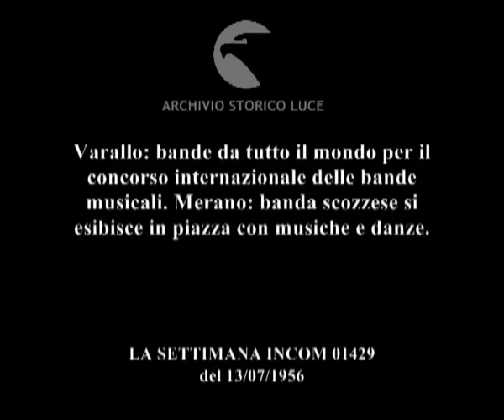A suon di tromba benvenuto all'estate.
Varallo: bande da tutto il mondo per il concorso internazionale delle bande musicali. Merano: banda scozzese si esibisce in piazza con musiche e danze.
Descrizione sequenze:bande sfilano per le strade di Varallo ; Merano: scozzesi con tamburi e cornamuse sfilano per le strade ; uno scozzese in kilt e sulle spalle una pelle di leopardo batte sull grancassa ; donne in kilt ballano in piazza ;